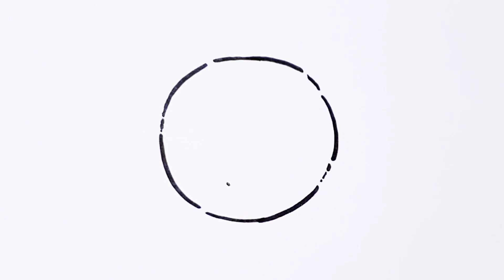How to Draw a Cute Chocolate Cookie 귀여운 쿠키 그림 그리기 Easy Drawing Ideas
Hi all,
today I have a tutorial video of a cute Cookie.

☆ Editing Tools : YouCut + InCollage

Thanks so much for likes & Subscribes💖